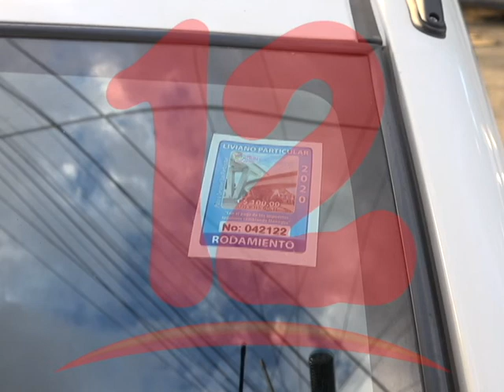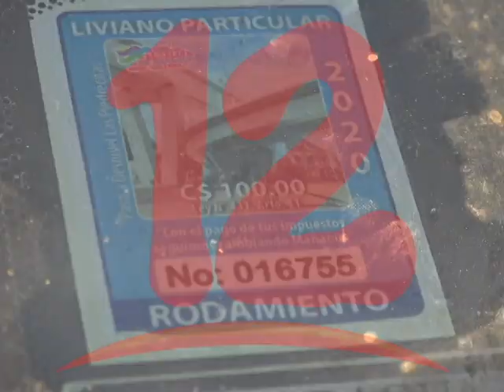El 31 de marzo vence el plazo para la compra del sticker de rodamiento municipal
A finales de marzo se vence el plazo para la compra del sticker de rodamiento municipal.